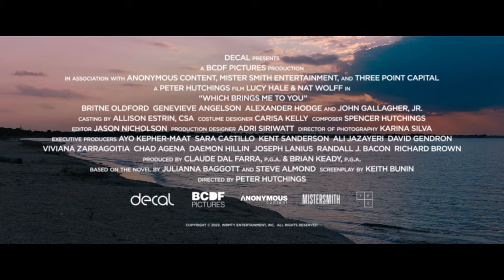Which Brings Me to You | Official Trailer | Lucy Hale, John Gallagher Jr.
Two romantic burnouts, Jane and Will, are immediately drawn to each other at a mutual friend’s wedding. After a disastrous hookup in the coatroom, the two spend the next 24 hours together, trading candid confessions of messy histories and heartbreak, on the off chance that this fling might be the real thing. Lucy Hale and Nat Wolff star in this hilarious tale from the team behind The Hating Game.